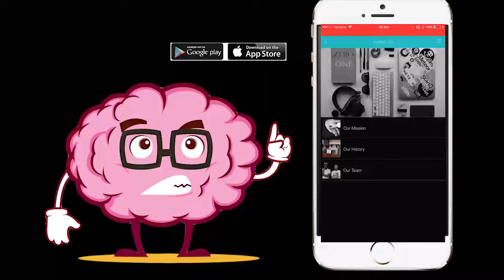app store video promo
Concutrak was design base on the current test from the best pediatric neurologists in the world. Thru the use of simple shape memory recognition, concentration and orientation question we can easily asses if there are any possible brain issues. The app also allows you to email the results to your doctor but more importantly for you to be able to compare if there is a difference in your brain functioning through time.